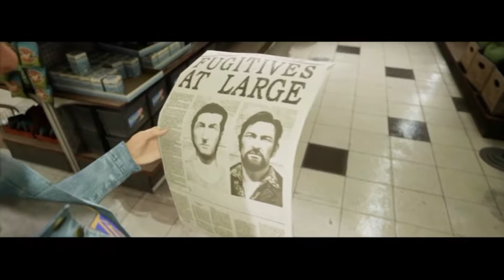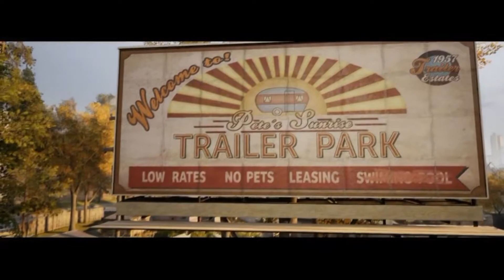Hook and Friends Play A Way Out Part 6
Cops found us and we try to escape from them.

Here I make stuff and if you like it why won't you support me and helping me create what I like!